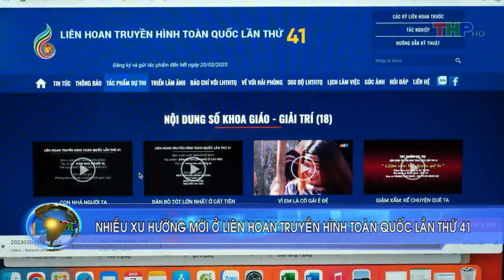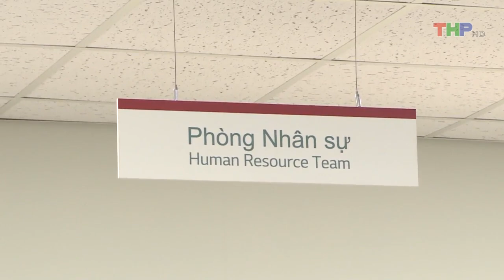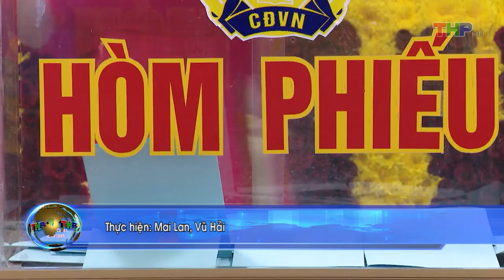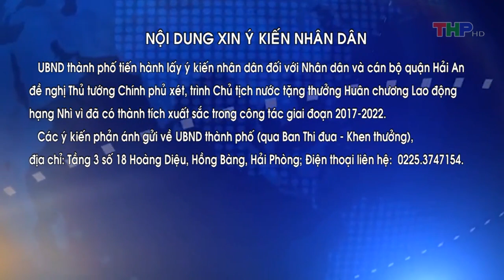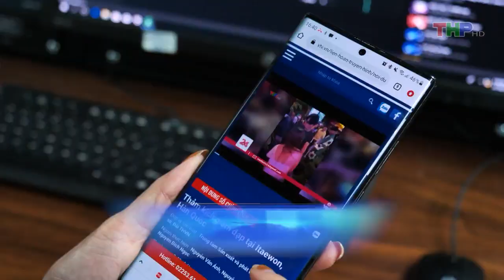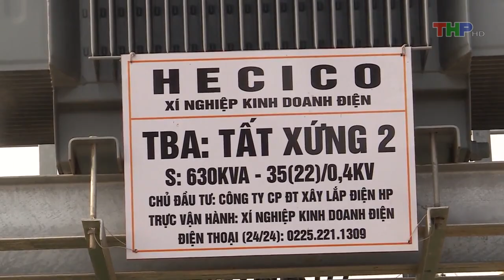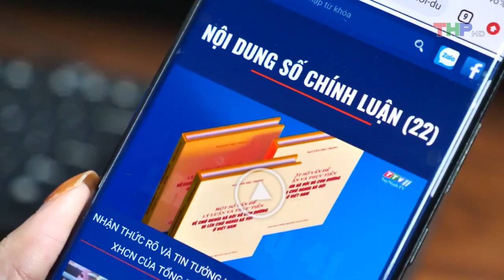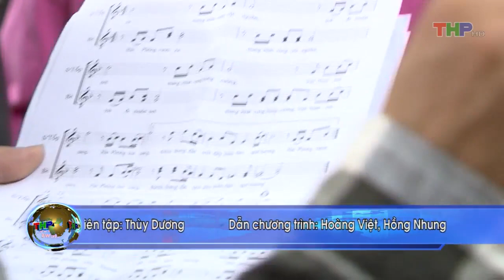Bản tin thời sự tối (7/3/2023)